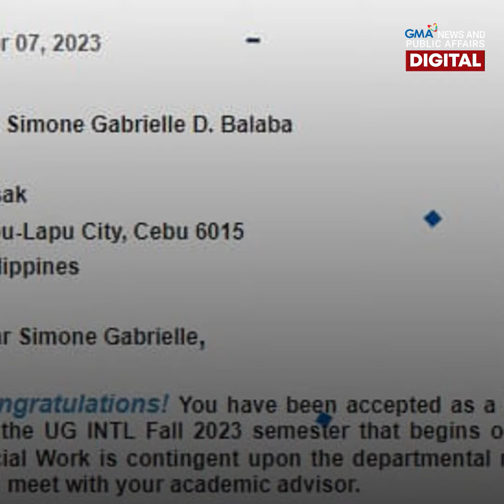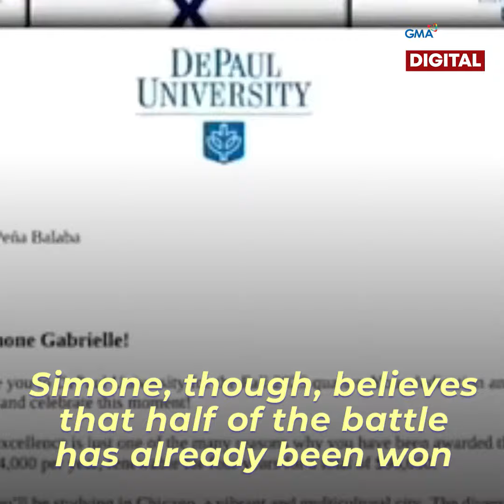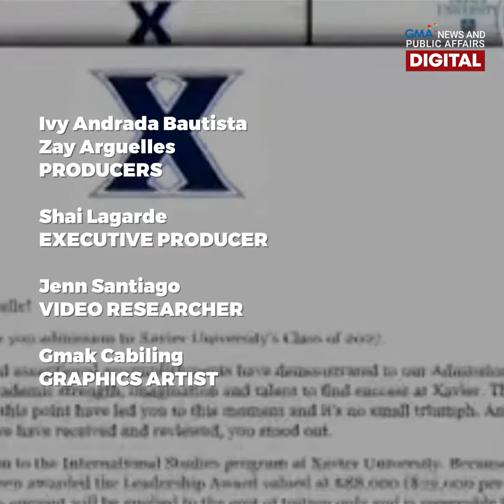Teenager bags millions worth of scholarship grants from 10 universities | Make Your Day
18-year-old Simone managed to get around $1 million or ₱56 million worth of grants from 10 different universities across 8 states in America.
Her proud parents are now supporting her with yet another challenge.
Watch her story in the video! 👩🏫🥇